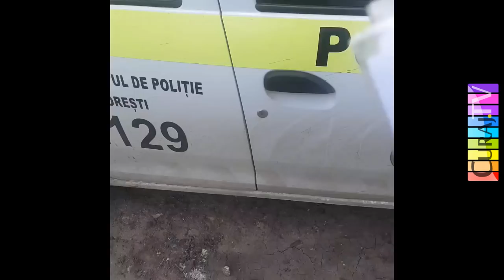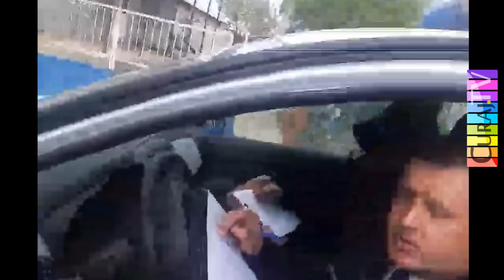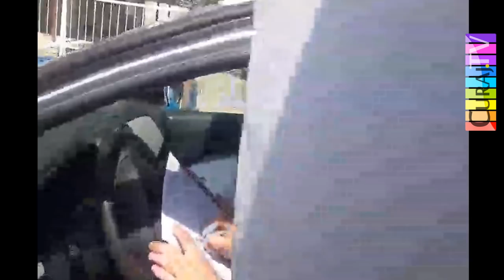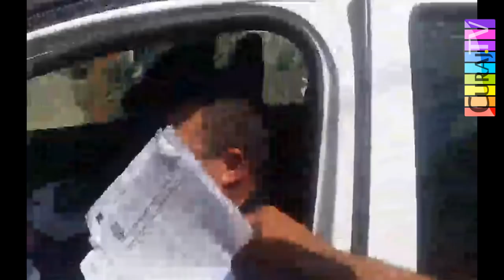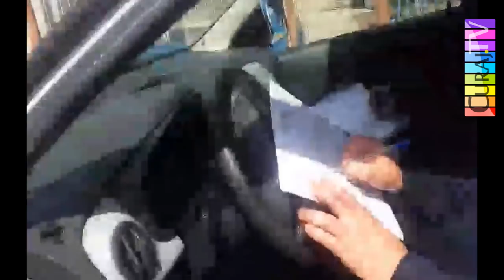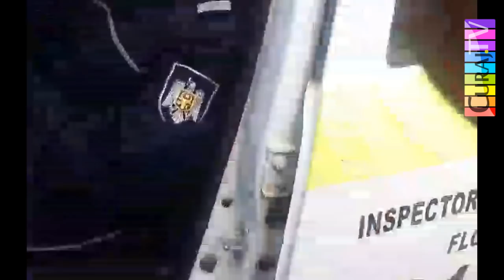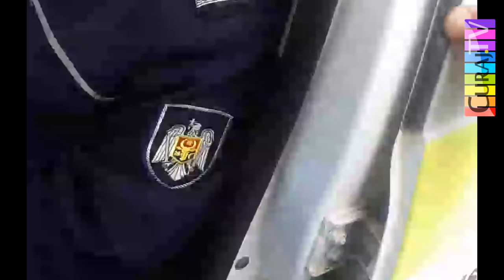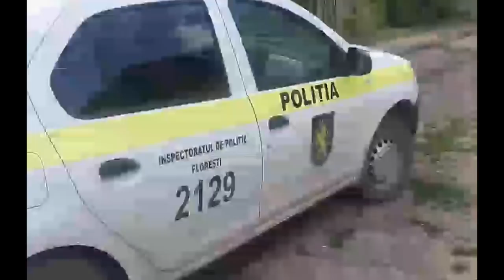Poliția de la Florești și Putinești nu-i găsește copilul - Curaj.TV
Sergiu Gheorghiță de la Putinești, Florești e supărat că statul nu face nimic ca să-i apere lui drepturile și fetiței pe care a crescut-o singur primii patru ani, apoi a fost dată în custodie fostei soții și aceasta ar fi plecat cu copilul în Italia.
Omul apelează periodic poliția, dar organele ezită să amendeze femeia pentru că nu respecte hotărîrile de judecată. Gheorghiță suspectează că acest comportament al organelor e cauzat de corupție.